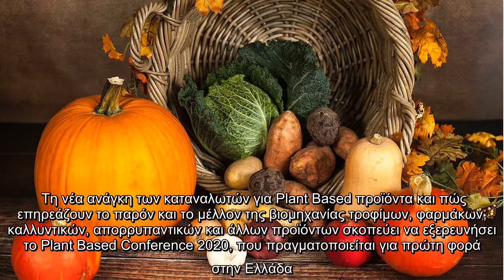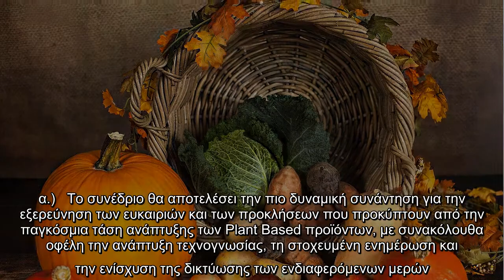Οι προκλήσεις και οι ευκαιρίες των plant based προϊόντων παρουσιάζονται για πρώτη φορά στην Ελλάδα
Τη νέα ανάγκη των καταναλωτών για Plant Based προϊόντα και πώς επηρεάζουν το παρόν και το μέλλον της βιομηχανίας τροφίμων, φαρμάκων, καλλυντικών, απορρυπαντικών και άλλων προϊόντων σκοπεύει να εξερευνήσει το Plant Based Conference 2020, που πραγματοποιείται για πρώτη φορά στην Ελλάδα.  Στο πλαίσιο αυτό, διεθνείς ομιλητές, εμπειρογνώμονες, στελέχη της βιομηχανίας, ακαδημαϊκοί, επαγγελματίες στον τομέα του Plant Based και μέλη θεσμικών φορέων -μέσα από παρουσιάσεις case studies και διαδραστικές συζητήσεις- θα «δομήσουν» επίκαιρες θεματικές ενότητες.   Tα βασικά θέματα που θα αναλυθούν στο Plant Based Conference 2020 χωρίζονται σε τρεις επιμέρους ενότητες: επενδύσεις, παραγωγή και marketing plant based προϊόντων.  Καλές πρακτικές βιομηχανικών επενδύσεων σε plant based προϊόντα (επενδυτικά προγράμματα, business plans, νέες γραμμές παραγωγής κ.α.) Καλές πρακτικές παραγωγής plant based προϊόντων (καινοτομία plant based προϊόντων, τεχνολογικές τάσεις, R&D πάνω σε plant based προϊόντα, νέες π ...